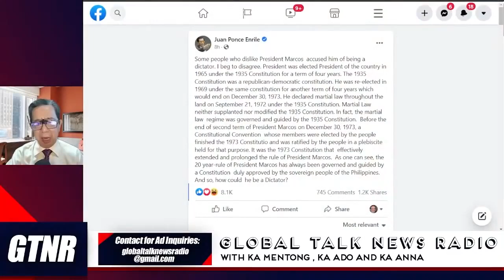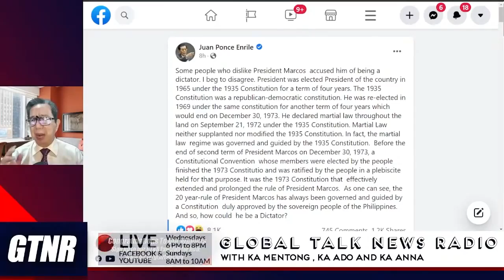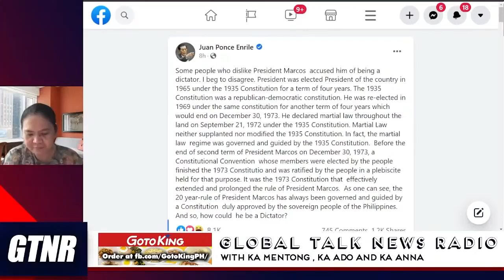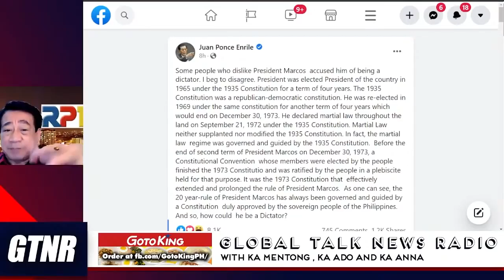Cory Aquino Distorted Democracy? Did Not Win the Election? | GTNR with Ka Mentong, Ka Ado, Ka Anna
Cory Aquino Distorted Democracy! Did Not Win the Election, Usurped Power | GTNR with Ka Mentong, Ka Ado, Ka Anna

💪Support us!
🔴BTC: 3Auz51QzuLimUGm1fDDqeqoG6FxTFJo1p7

👍Like our page on Facebook